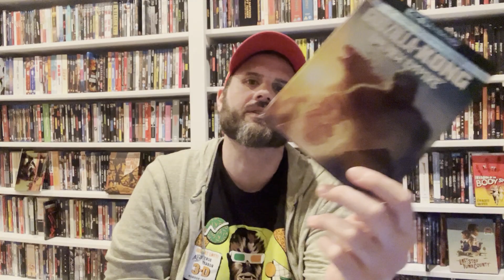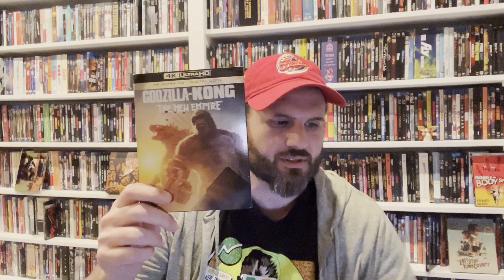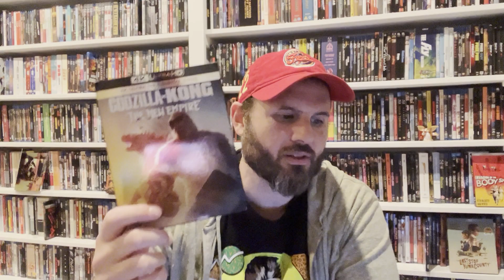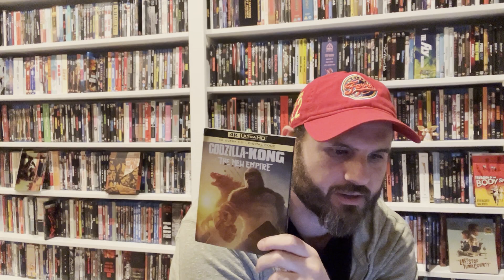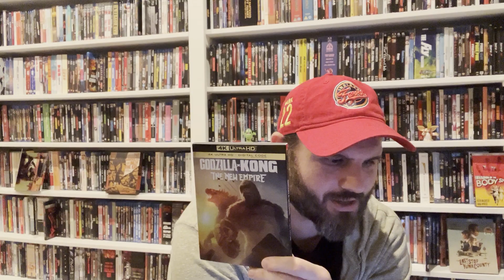REVIEW: Godzilla x Kong: The New Empire (4K UHD BLU-RAY)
Brandon reviews Godzilla x Kong: The New Empire on 4K Ultra-HD Blu-ray. Available. 6/11/2024.

The Brandon Peters Show is available on Apple Podcasts, Spotify, Stitcher and anywhere podcasts are found. Follow @brandon4kuhd on Twitter and Instagram

More information and content available at thebrandonpetersshow.com